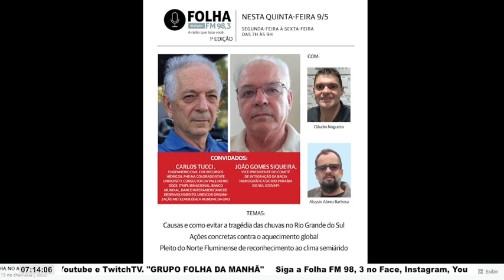Folha no Ar 09/05/24 - Entrevista com o consultor climático da ONU, Carlos Tucci 01